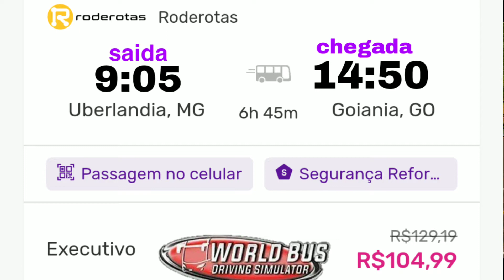viagem de Uberlândia x Goiânia-Viaçao Roderotas -G7 1600 LD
⬇downloads⬇

           link do app de skin

comenta ai galera oq acharam de nosso vídeo e tmj👍🏻👍🏻👍🏻